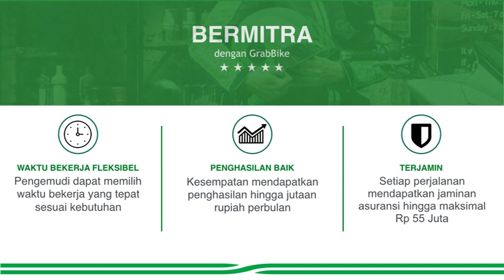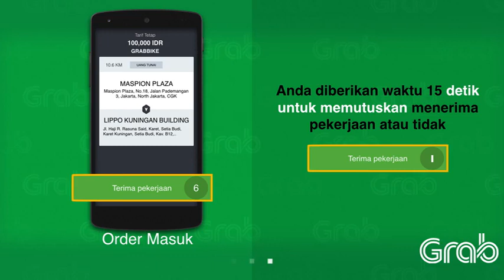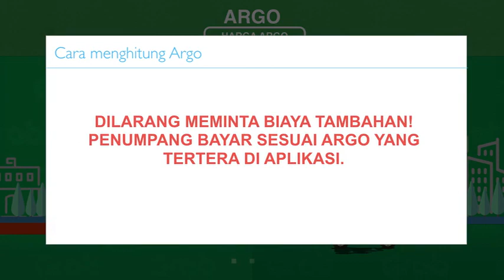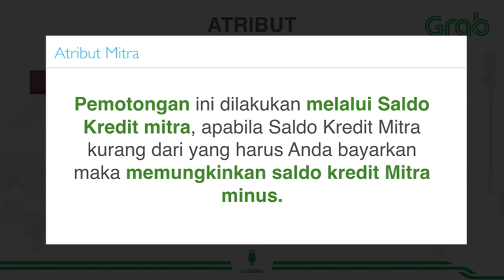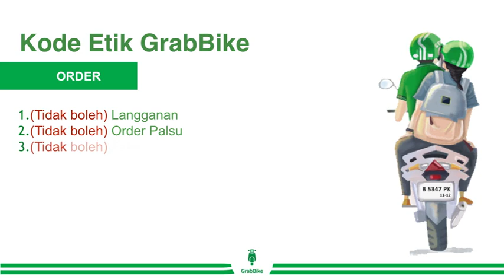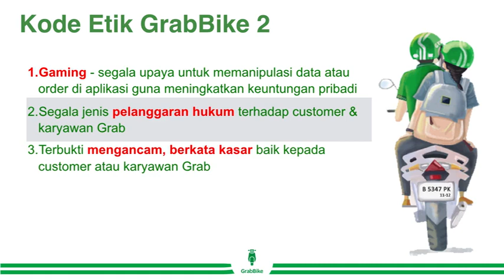9 Panduan pembagian Hasil dan Insentive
Panduan pembagian Hasil dan Insentive
Video ini di Khususkan untuk lebih mudah memahami dan mengerti tentan segala Ketentuan hak dan kewajiban bagi Mitra yang mendaftar melalui Online Register Via WA 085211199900 ,